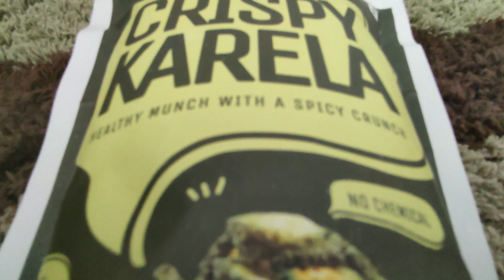karela Vegetable Chips | Crunchy Crisps | Healthy Snacks | chips for kids | rivera foods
beetroot crackers
baked beetroot crisps
healthy beetroot snacks recipe
beetroot crisps recipe,
healthy snacks crisps chips,
rivera foods,
healthy chips,
healthy snacks,
healthy snacks for kids,
healthy crisps recipe,
healthy beetroot chips recipe,
vegetable chips,
healthy chips recipe,
how to make crispy potato chips,
healthy chips recipes for air fryer,
healthy potato chips
crispy karela chips,
karela chips,
how to make karela chips,
karela chips recipe,
how to make crispy karela chips,
karela fry,
crispy bitter gourd chips,
crispy karela fry,
karela recipe,
bitter gourd karela chips,
fried karela chips recipe,
how to prepare karela chips,
crispy karela fry recipe,
karela chips recipe in hindi,
karele ke chips,
karela chips nutrition,
bitter gourd chips,
crispy karela,
homemade crispy bitter gourd chips,
baked karela chips recipe
bitter gourd chips,
bitter gourd chips recipe,
crispy karela chips,
crispy chips,
bittergourd chips,
karela chips,
crispy chips at home,
crispy bitter gourd chips recipe,
crispy bitter gourd recipe,
how to make crispy bitter gourd chips,
how to prepare bitter gourd chips,
crispy bitter gourd fry,
bitter gourd fry crispy
bitter gourd crispy fry recipe

Pavakkai Fry
Pavakkai chips
Pavakkai roast
 healthy Pavakkai Fry
 healthy Pavakkai chips
 simple Pavakkai Fry
 easy Pavakkai roast
 simple and easy Pavakkai chips
bitter gourd Chips
 bitter gourd roast
 bitter gourd fry
karela chips
karela chips recipe
karela fry recipe
karela chips Recipe
karela roast Recipe
healthy chips Recipe
Simple n easy chips
simple n easy fry
bitter gourd
bitter gourd Recipes
healthy bitter gourd Recipes
bitter gourd Recipes
Karela Recipe
Karela
Karela Chips
bitter gourd Health
bitter gourd Tips
bitter gourd
bitter gourd For Health
bitter gourd Vegetables
Healthy Karerla
bitter gourd Healthychips
chipsfor Health
Karela Benifits
Benifitsofbitter gourd
Pavakkai chips
Pavakkai chips For Health
healthy Pavakkai chips
BenifitofPavakkaichips
bitter gourd Chips
Chips bitter gourd
instant crispy wafers recipe,
easy wafers recipe,
simple karela chips recipe in Hindi,
food connection,
homemade vegetarian recipe,
smart cooking,
Indian food recipe,
easy simple,
quick,market-style chips recipe,
karela chips banane ki saral vidhi,
karela fry,
karela, karela fry recipe,
karela recipe,
crispy karela fry,
how to make karela fry,
kakarakaya fry,
bitter gourd fry,
 karela chips, fry,
karela recipe in Hindi,
 karela stir fry,
karela sabzi,
 karela ki sabzi,
stuffed karela,
karela chips recipe,
karela stir fry recipe,
how to make crispy karela fry,
crispy karela,
kurkure karela,
bitter gourd fry recipe karela sabzi,
karela sabzi recipe,
karela sabzi recipe in Hindi,
 karela sabzi dry,
karela sabzi Bengali style,
karela sabzi Kunal Kapoor,
karela sabzi ruby ka kitchen,
karela sabzi for chapati,
karela sabzi fry,
karela sabzi recipe
Healthy Recipe In Marathi,
Crispy Karela Chips,
कुरकुरीत कारले,
Crispy Karela Fry,
Bitter Gourd Fry,
Maharashtrian Recipes,
कारल्याचे वेफर्स,
crispy karela chips,
कारल्याचे कुरकुरीत काप,
कारले चिप्स,
karela chips,
Karachi chips in Marathi,
कुरकुरे करेला चिप्स,
instant bitter gourd chips,
crispy karela chips recipe,
karela finger chips,
batata wafers recipe in Marathi,
Karachi bhaji recipe in Marathi,
karela chips recipe,
crispy karela fry,
कुरकुरे करेला,
potato wafers,
gharcha swaad,
bitter gourd wafers recipe,
करेला चिप्स बनाने का परफेक्ट तरीका,
karela sabzi recipe,
करेला का भुजिया,
bitter gourd fry,
karela recipe,
karela ki sabzi,
karela fry recipe,
bitter melon fry,
karela fry
karela Punjabi-style karela,
bitter gourd stir fry recipe,
karela bhujiya recipe,
karela pyaz ki sabzi,
stir fry karela recipe,
karela fry in Hindi,
how to make karela without a bitter taste,
kakarakaya fry,
easy and quick karela recipe,
Benifits bitter gourd
Healthy bitter gourd
bitter gourd Fry
bitter gourd
Recipie
Cryspie bitter gourd
Crunchy bitter gourd
Pavakkai Fry
Cryspie Karela
Karela chips
Kalara chips
Bitter gourd chips
Karela chips recipe
Karela recipe
Karela fry
Karela ki sabji recipe
Karela fry recipe
Karela
Kalara bhaja
Kalara chana recipe
Kalara bhaja oriya style
Kalara recipe odia
Kalara recipe
karela Chips Cryspie